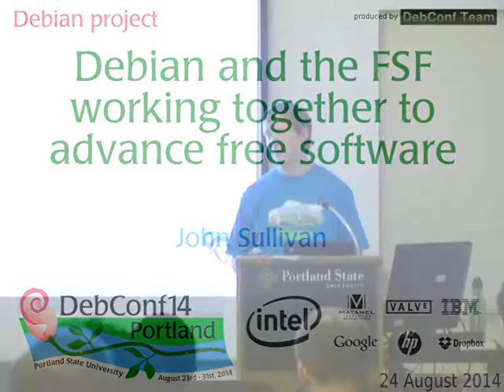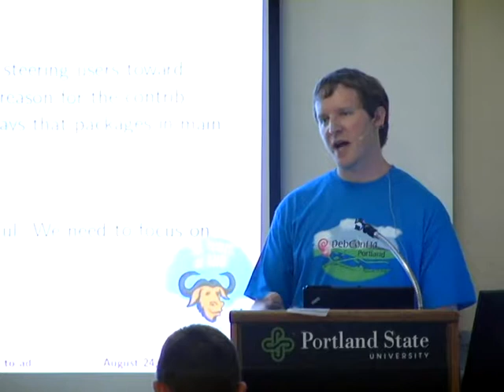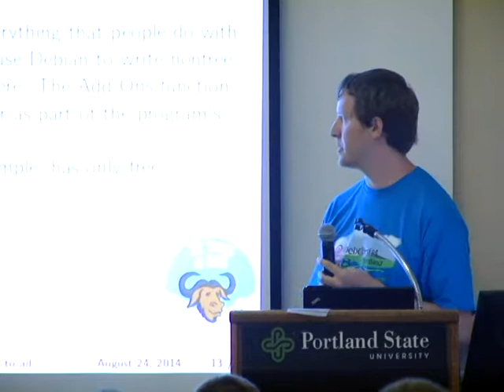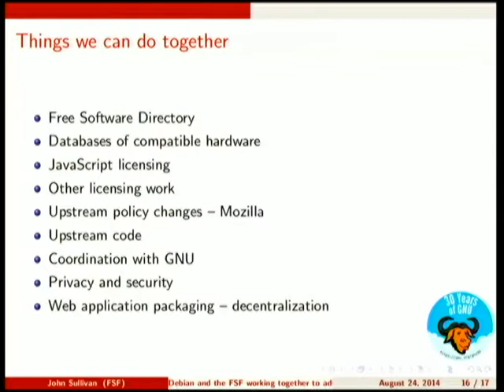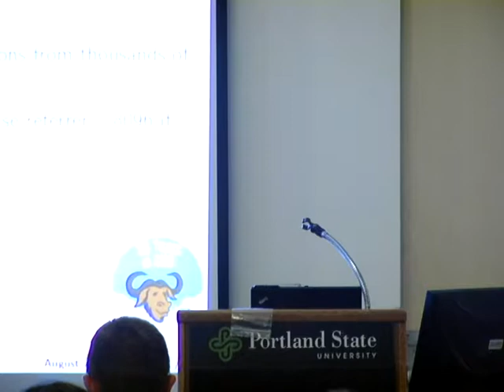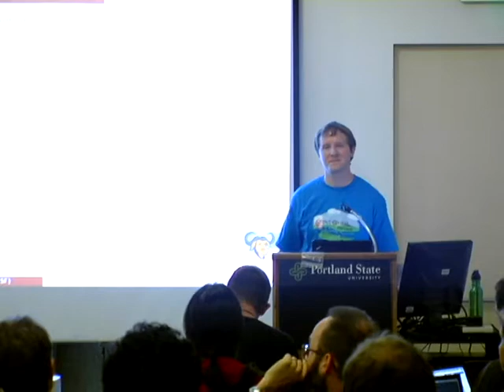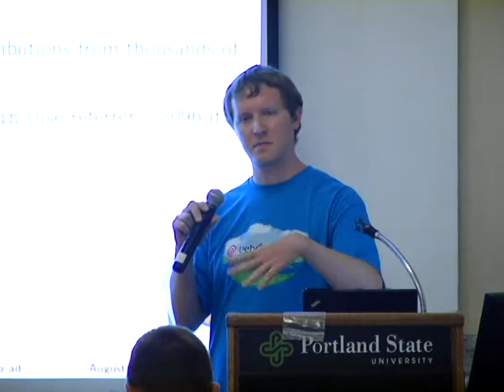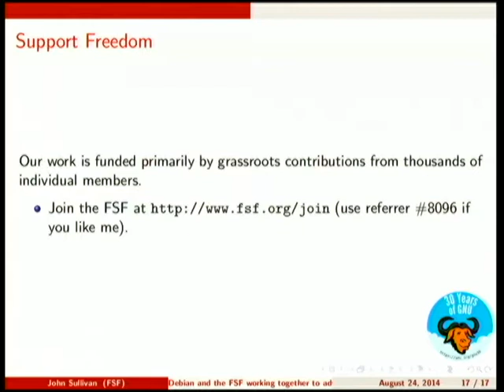Debian and the FSF working together to advance free software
by John Sullivan

Room: Room 328
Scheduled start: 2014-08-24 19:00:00